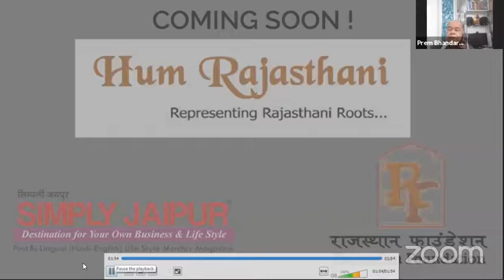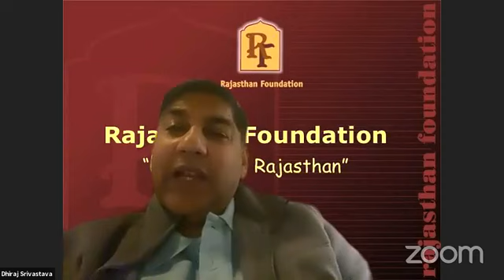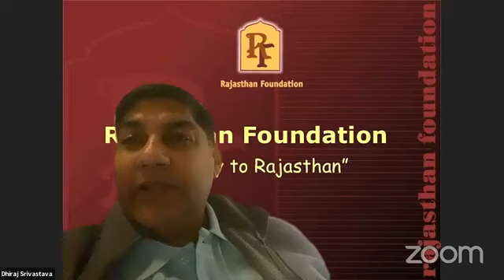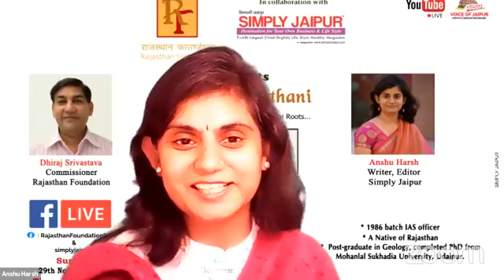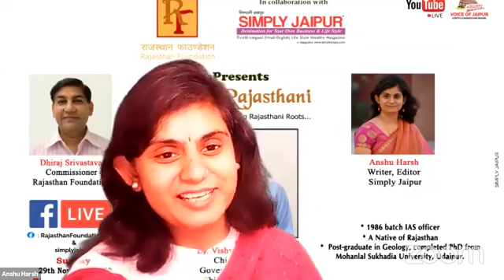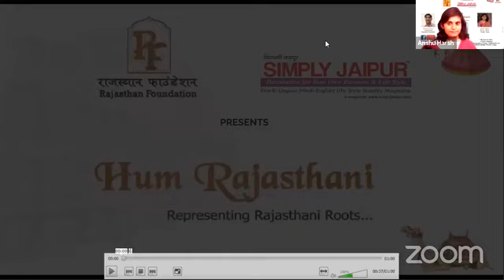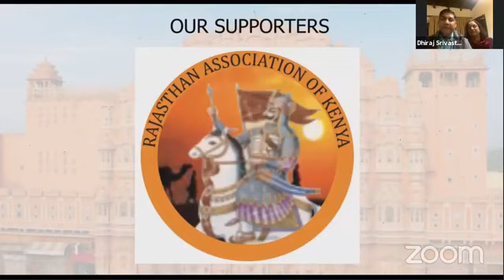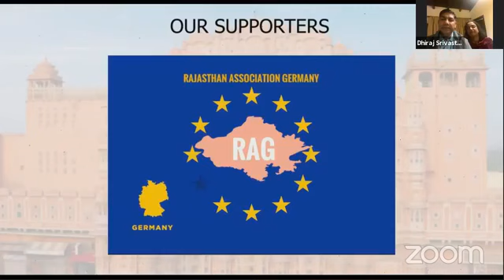Dr. Vishwas Mehta, IAS in Hum Rajasthani Programme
Rajasthan Foundation organized "Hum Rajasthani" Programme with Pravasi Rajasthani Dr. Vishwas Mehta, an IAS officer posted as Chief Secretary Kerala Government.

In Association of Simply Jaipur

Time: Nov 29, 2020 06:00 PM India